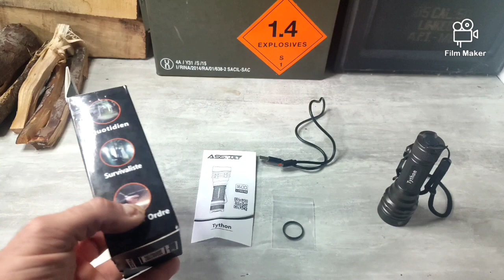Les Lampes torche de chez Assault58 Tython